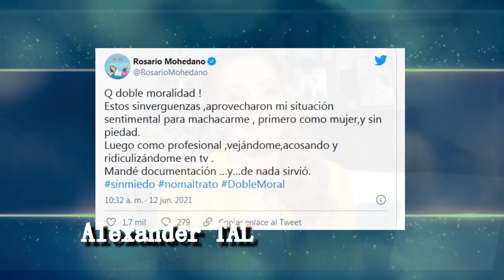AMADOR MOHEDANO ROMPE EL SILENCIO CON ROCÍO CARRASCO EN EL DELUXE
CANALES RECOMENDADOS